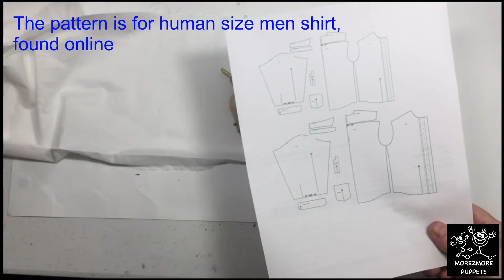0045 Making a Generic Men's Shirt for Stop Motion Puppet (Part 1) - MOREZMORE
Making a Generic Men's Blue Collar Shirt (Part 1) is ready.
 The video was made with non-sewing people in mind.

FAQ: All tools, supplies and materials featured in the video are available
Click on Playlists to filter videos by specific subject.